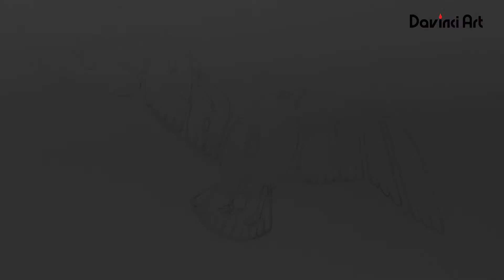Drawing a seagull|Turn words into drawing|Word Art|Creative drawing |Typography drawing|갈매기그리기|그림문자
Creativity + Drawing + English